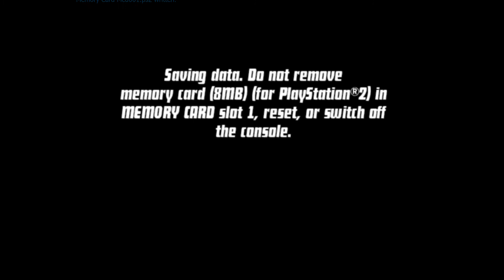Ben 10:Protector of Earth (PCSX2) Episode 2